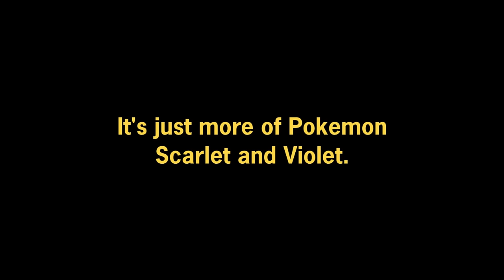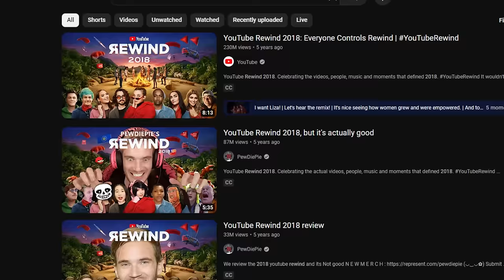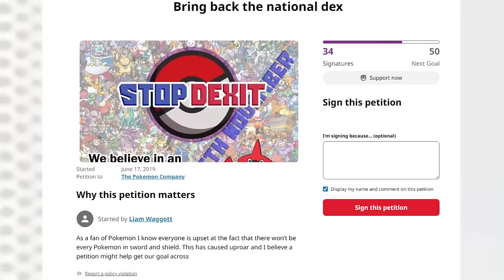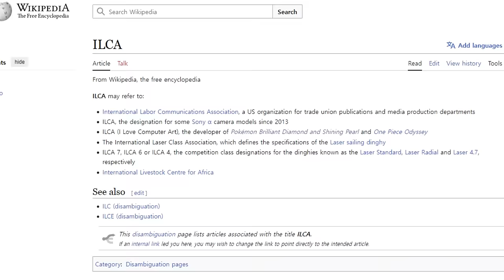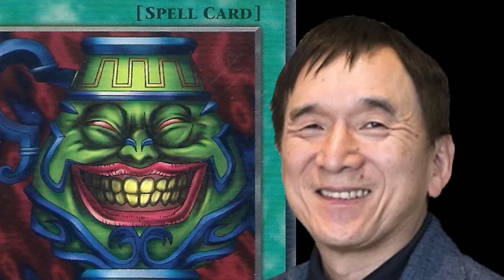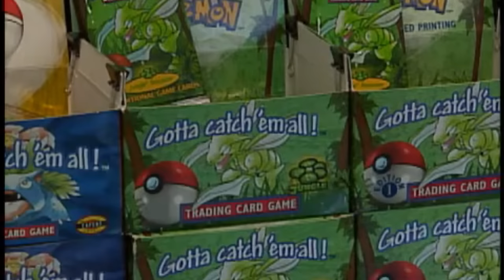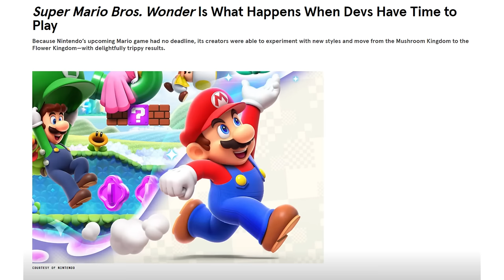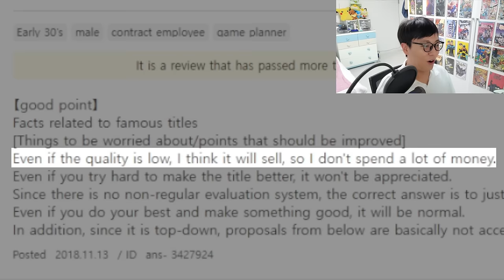Nintendo Switch Era Pokémon Retrospective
As the Ninendo Switch life cycle comes to a close, Gireum does a retrospective of all Pokémon games on the console. What went wrong with generation 8 and 9?

0:00 Brief Review of Scarlet/Violet DLC
1:32 Introduction of Retrospective
3:44 PART 1: A Game No One Asked For (Let's Go)
5:52 PART 2: The Rise of Controversies (Sword/Shield)
10:03 PART 3: Cheap, Embarrassing, Horrible Remake (BrilliantDiamond/ShiningPearl)
13:07 PART 4: Hollow Experiment (Legends Arceus)
16:11 PART 5: Double Development Fail (Scarlet/Violet)
19:00 PART 6: Too Successful and Mainstream
24:28 Conclusion of Retrospective